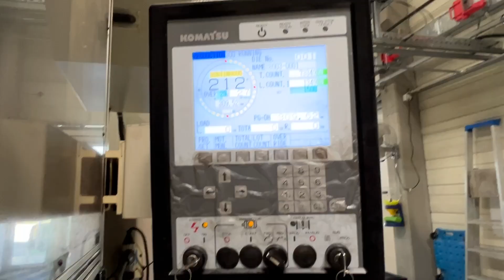KOMATSU H1F 110-11 Punch press 110T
You are looking for a used machine? Then you might be interested in this used machinery offer: KOMATSU H1F 110-11 Punch press 110T. Find more machine tools and other used metalworking, woodworking and plastics processing machinery Surplex is your reliable partner for the sale and purchase of used machines in Germany.